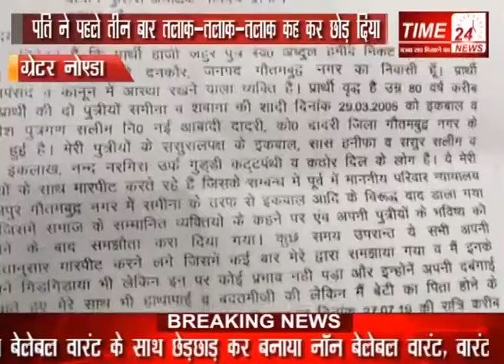ग्रेटर नॉएडा में फिर तलाक़ तलाक़ तलाक़,हलाला !